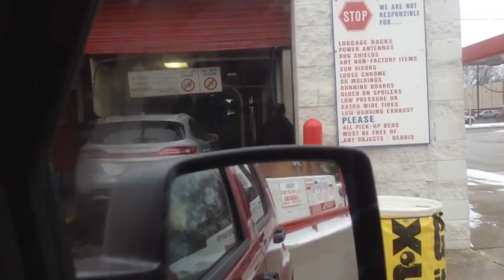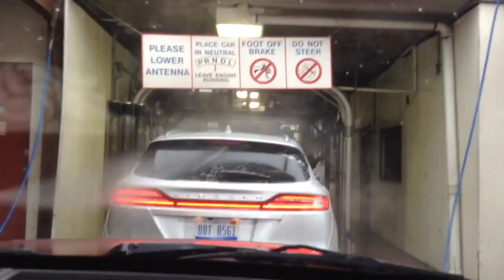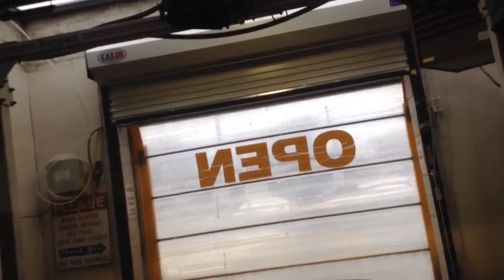No jax car wash 13